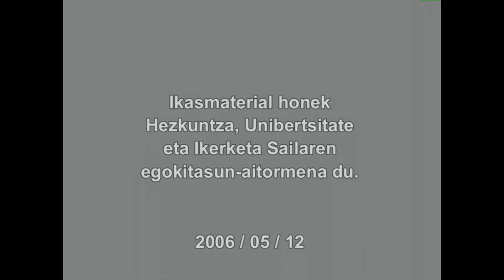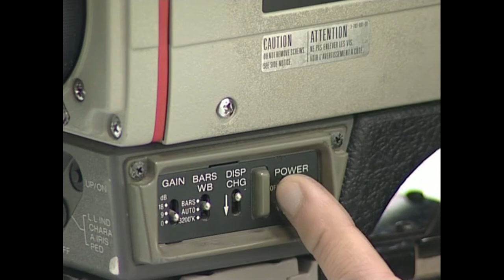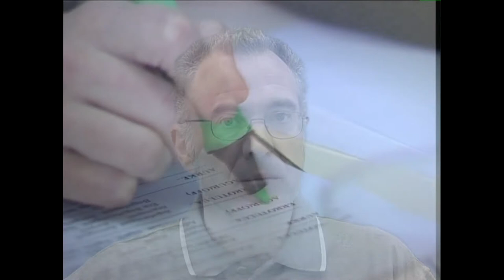PRODUKZIOA: produkzioaren antolaketa: entseguak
Produkzioari ekin aurretik entseguak duen garrantziaz mintzatzen gara tal honetan. Izan ere, produkzioari ekin aurretik den dena foragatua izateak berebiziko garrantzia dauka.
Irakasmaila: Batxilergoa
Jakintzagaia: Irudia